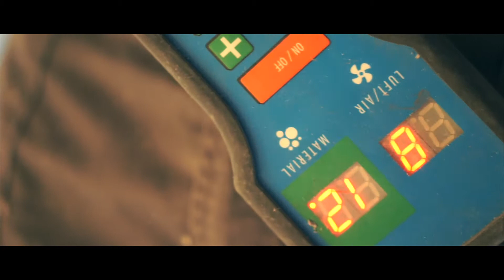Știi ce este celuloza? ISOCELL ✘ IZOtv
Ști ce este celuloza? ISOCELL ✘ IZOtv